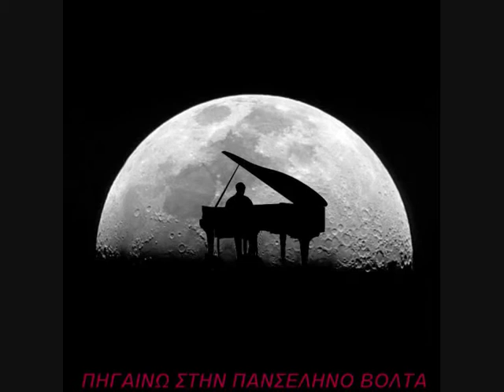Λαυρέντης Μαχαιρίτσας Da Capo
Στίχοι: Γιάννης Μαύρος
Μουσική: Λαυρέντης Μαχαιρίτσας
Πρώτη Εκτέλεση: Λαυρέντης Μαχαιρίτσας

Πηγαίνω τα μεγάλα ταξίδια
πεθαίνω με μια από τα ίδια
πηγαίνω τα ίσια ντερβίσια
τις κότες με τα ίσια ντερβίσια
τις κότες με πούπουλα πίσσα
πηγαίνω να τρελαίνω τους πρέπει
αυτούς με τα καβούρια στην τσέπη
τα φράγκα κάνουν κόντρες με μένα
πηγαίνω τα μυστήρια τρένα

Πιες τον καφέ γουλιά γουλιά
ασ’ τα εφφέ μην λες πολλά

Πηγαίνω το στριφτό το τσιγάρο
με τ’ άσπρα καριόλια φρικάρω
πηγαίνω των φευγάτων τη φάρα
γιατί `ναι των γραβάτων κατάρα
πεθαίνω μια ζωή να `χω στείρα
με ζόμπι που `χουν μοίρα καρμίρα
πηγαίνω χαβαλέ άγριες πλάκες
πηγαίνω τους αλήτες τους μάγκες

Πηγαίνω μαύρους, άσπρους εργάτες
τη γη αυτοί σηκώνουν στις πλάτες
πεθαίνω δε γουστάρω φανφάρες
γεμίσαμε αστούς και ψωνάρες
πεθαίνω με τους κουμπιουτεράδες
αυτοί οι εκλεκτοί οι νταβάδες
πηγαίνω στην πανσέληνο βόλτα
σε πάω σ’ αγαπάω όπως πρώτα